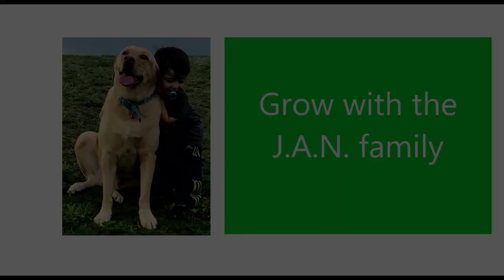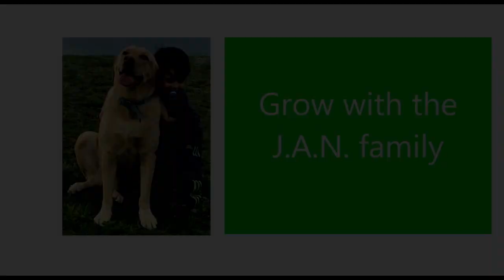GEOGRAPHY NOW: INDIA / AMERICANS REACTION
As requested this is our reaction to Geography now India. Hope you all like it.